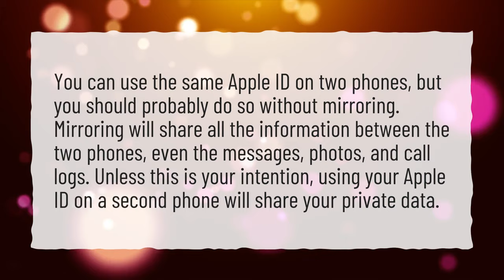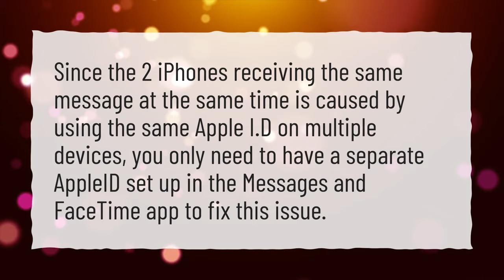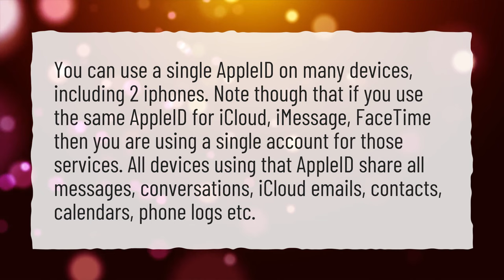What happens if I use the same Apple ID on two devices?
More About How Do I Separate Two Iphones With The Same Apple ID? • What happens if I use the same Apple ID on two devices?